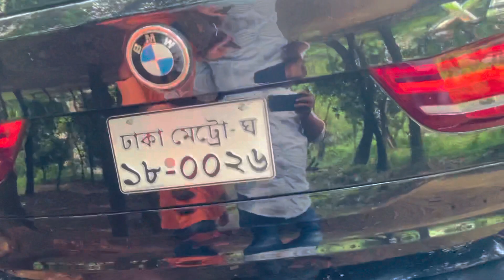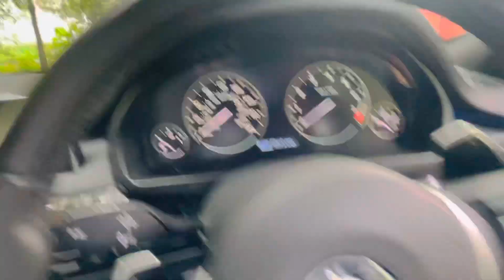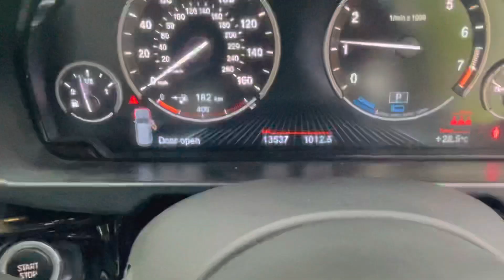BMW X5 - Model￼ 2017 plug in hybrid (supper turbo) Registration 2018 /01790037888/01711192958￼